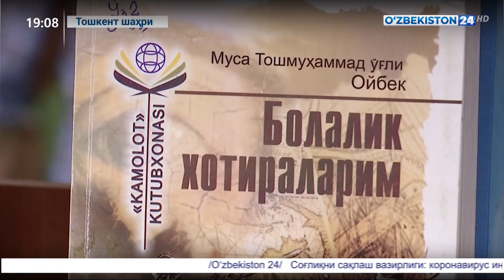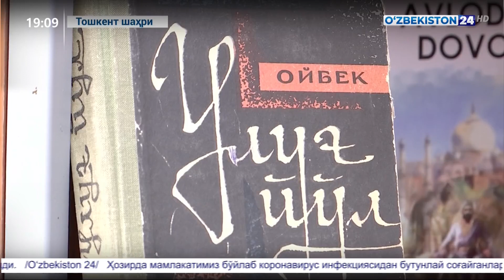Адиблар хиёбонида турли учрашувлар ва ижодий кечалар ташкил этилмоқда